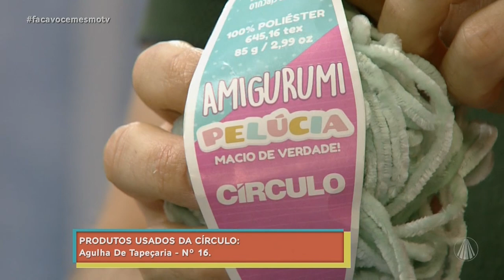Triceratops baby em amigurumi por Juliana Penhorate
No Faça Você Mesmo, a artesã Juliana Penhorate ensina a fazer um triceratops baby em amigurumi. Confira o passo a passo!

TV APARECIDA
É bom estar onde a Mãe está!